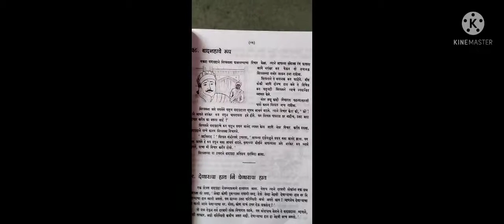बिरबल आणि बादशहाच्या गोष्टी - बादशहाचे रूप Birabal And Badshaha Story In Marathi.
बिरबल आणि बादशहाच्या गोष्टी - बादशहाचे रूप
 Birabal And Badshaha Story In Marathi.
Akbar and Birbal Stories
Akbar and Birbal Stories with picture

Highlight

बिरबल आणि बादशहाच्या गोष्टी - कावळ्यांची, बांगड्यांची संख्या.
बिरबल आणि बादशहाच्या गोष्टी - जमिनीवर पाय ठेवल्यास
बिरबल आणि बादशहाच्या गोष्टी -  फाशीची शिक्षा
बिरबल आणि बादशहाच्या गोष्टी -  तीन प्रश्न
बिरबल आणि बादशहाच्या गोष्टी - बिरबल व तानसेन
बिरबल आणि बादशहाच्या गोष्टी - बिचारा बादशहा व डोक्याचा कलप
बिरबल आणि बादशहाच्या गोष्टी - रागीट सावकार.
बिरबल आणि बादशहाच्या गोष्टी - कोबंड्यांची अंडी

आपल्याला हा व्हिडिओ आवडला असेल तर लाईक करा आणि मित्रांना पण शेअर करायला विसरू नका.दुसरे स्टोरी reading करायचे असेल तर ते coments मध्ये सांगा आणि आमच्या नवीन व्हिडिओ साठी Rohini reader या चॅनेलला subscribe करायला विसरू नका.

Desclaimer -